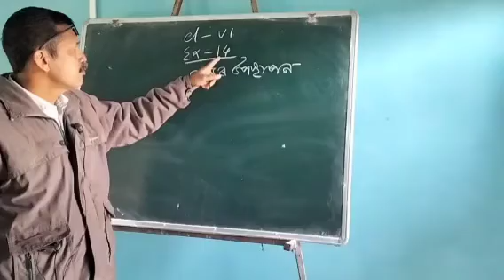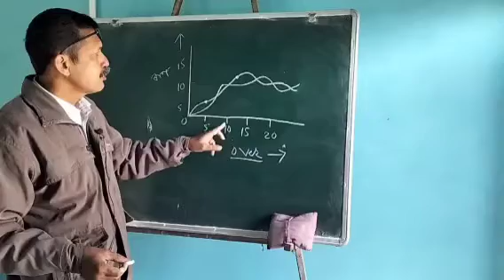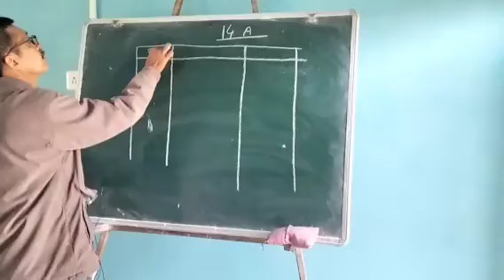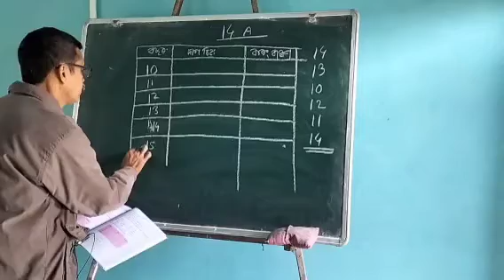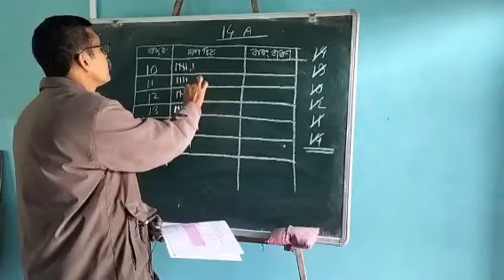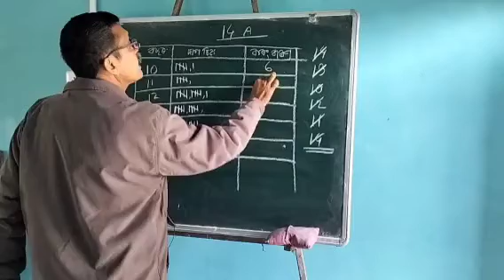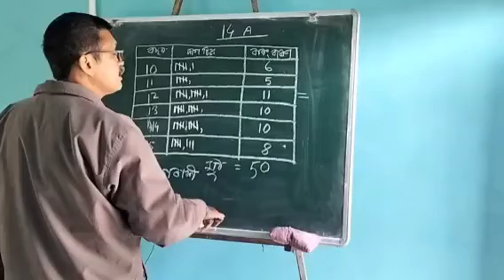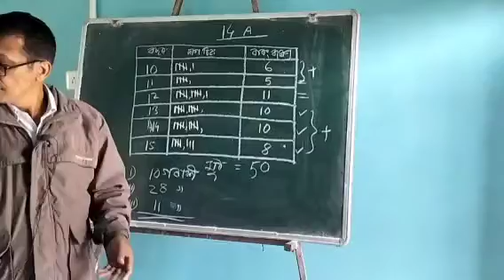class VI... Mathematics